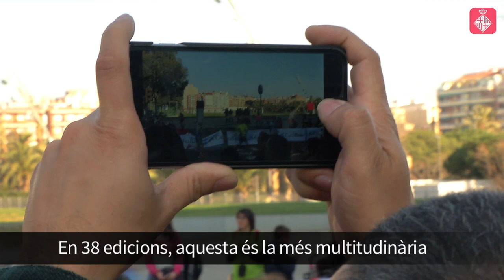Una marató de rècord cobreix Barcelona de corredors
Més de 20.000 atletes han pres la sortida a la 38a Zurich Marató de Barcelona, la més multitudinària en la història de la prova.